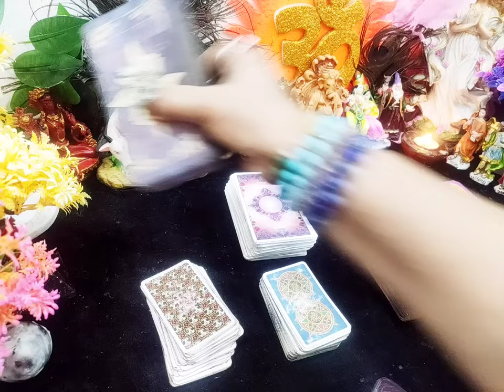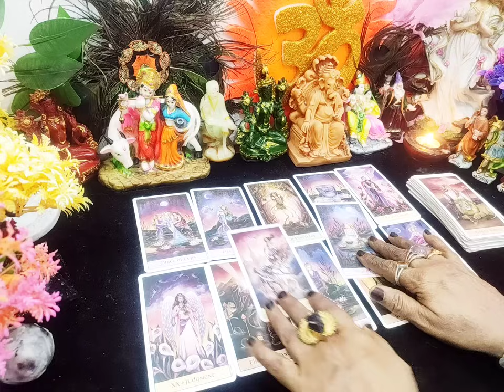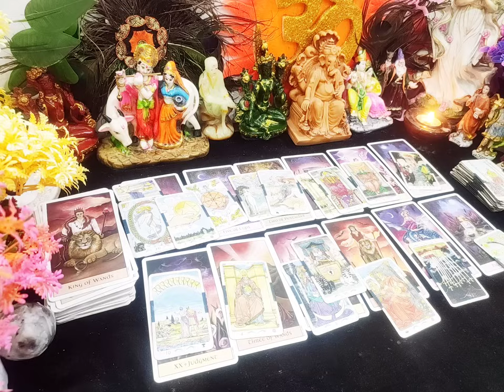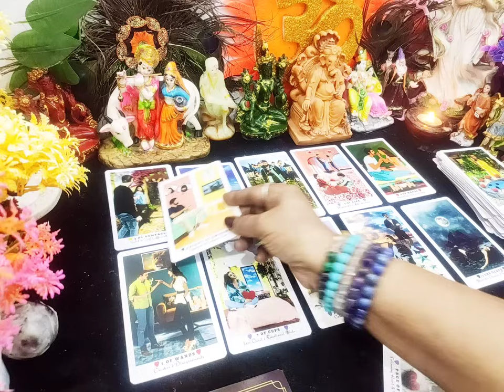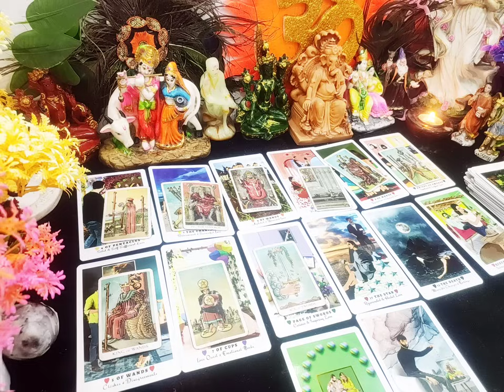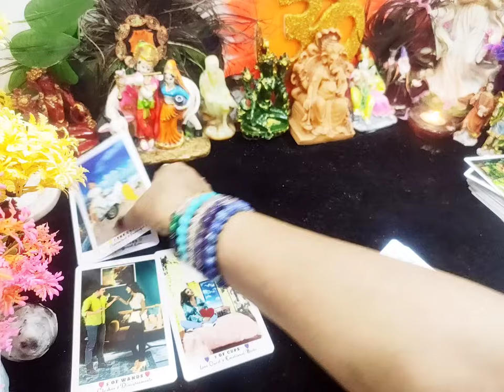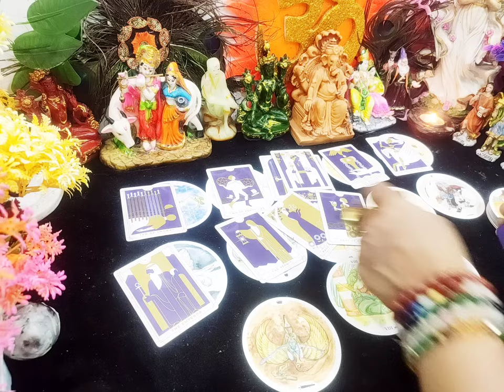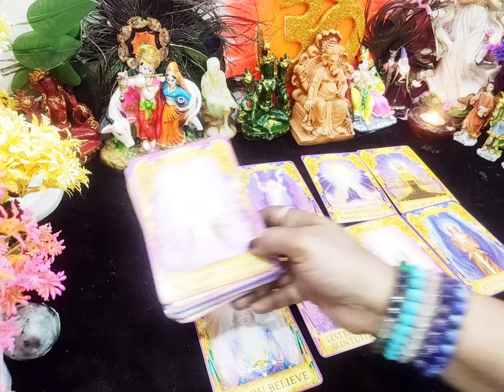Unki current energy and next action towards you#Final outcome of your relationship#Guidance for you😇